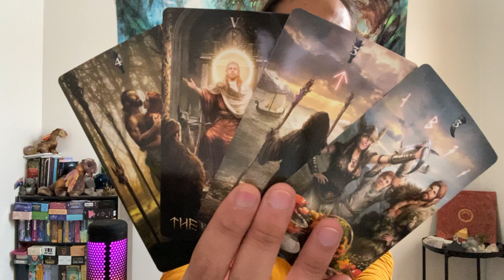Sagittarius - Opening Your Heart Space To Big Changes Sagittarius! Look Whats On Tap For You!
This is a general reading, "What Are Your Blocks & Challenges?" for Sagittarius in Sun, Moon, Rising, and Venus signs for May 2022.  We will take a look to see what your blocks and challenges, and find out how you can transcend these blocks and challenges.

Decks used in this reading:
Runic Tarot

Moonology Oracle